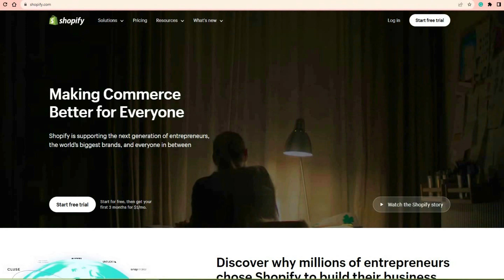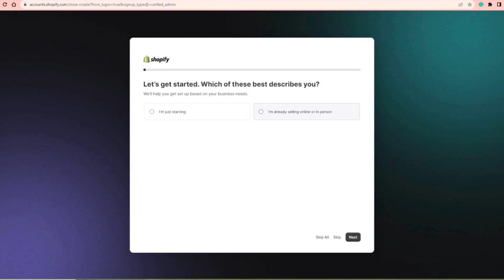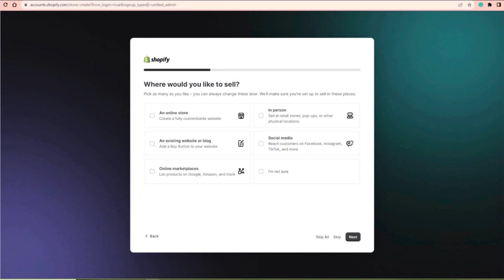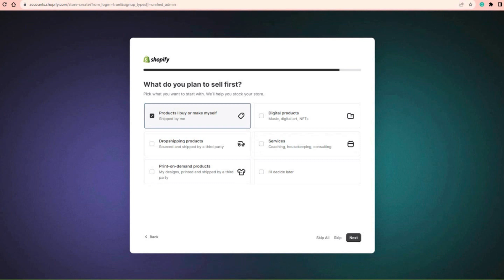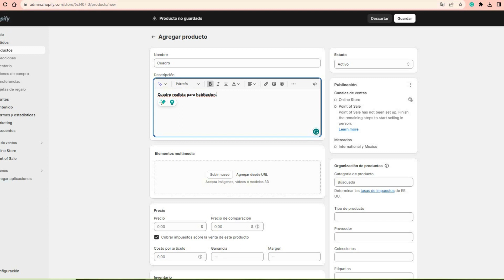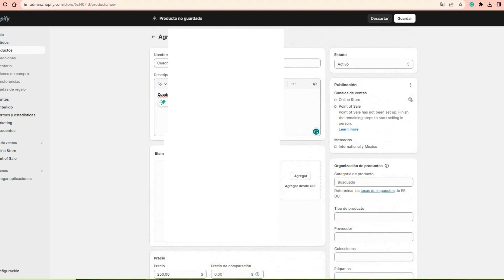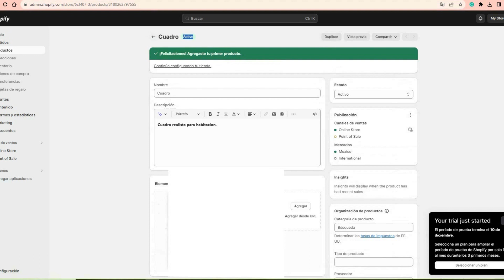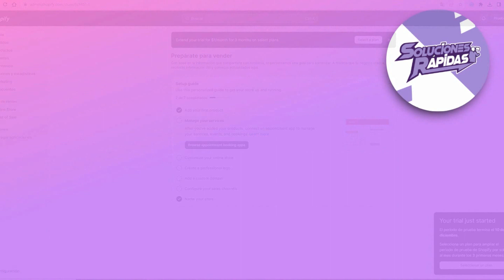Cómo Crear Un Sitio Tienda de Ropa O Cualquier Producto en Shopify?